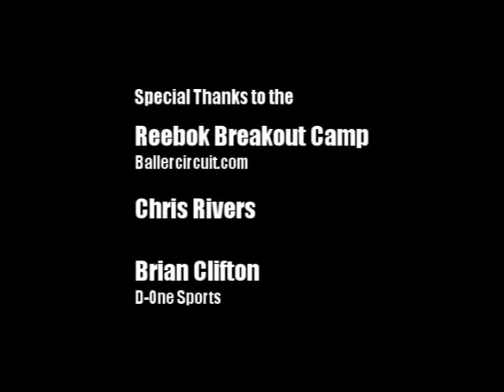John Wall Before The Fame; Reebok Breakout Camp 2007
Here is a great story to read about John Wall if you have the time.

Here is John Wall at Breakout Camp before he was ranked by any national scouting service. John then qualified for RBKU Camp through Breakout. He not only got finally ranked but put 27 points up against Brandon Jennings and made the Camp's Allstar Game. Wall the following year went from a completely unranked player the year prior to the Number 1 player in the class of 2009. The rest is history for the NBA's future number 1 draft pick.

Expect much more unseen John Wall footage from Hoopmixtape.com